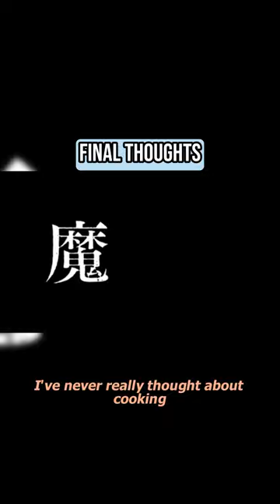Have you read Dungeon Meshi?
Dungeon Meshi's an incredibly fun read, although there are definitely some recipes here I would 100% think twice before eating T_T

🎵Radiata Stories: Song of Freedom Fighters - Noriyuki Iwadare🎵